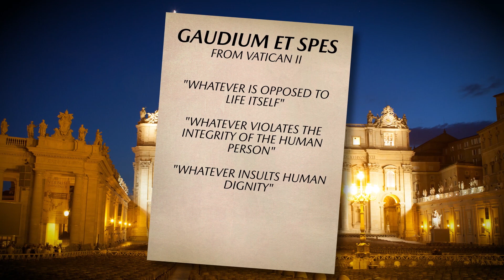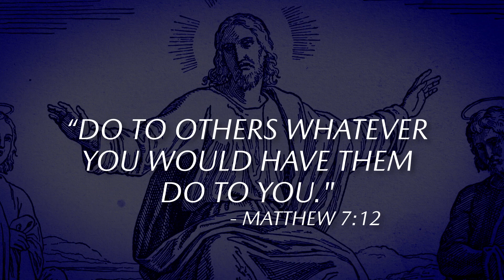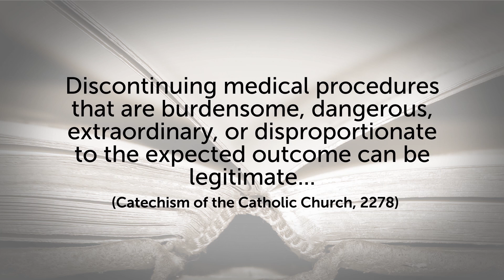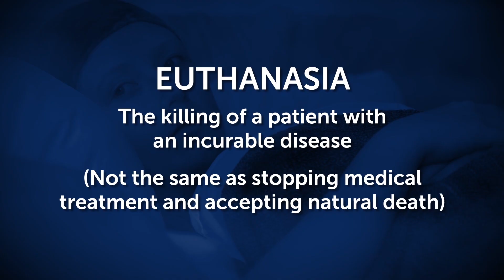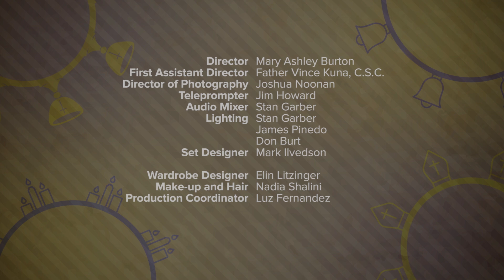Pro-Life Issues | Catholic Central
What does it mean to be pro-life? What are the issues that matter, and why? Join Kai and Libby as they explain why Catholics care about the beginning, the end, and everything in-between.